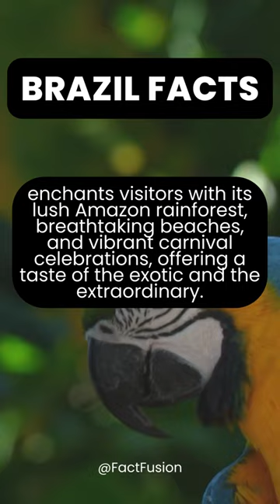Amazon Rainforest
Brazil, a land of samba and natural wonders, captivates visitors with its vibrant culture, stunning landscapes, and warm hospitality. From the iconic Christ the Redeemer statue in Rio de Janeiro to the Amazon rainforest's biodiversity and the breathtaking beaches of Copacabana, Brazil offers a diverse range of awe-inspiring experiences. The lively festivals, rhythmic music, and colorful street carnivals showcase the country's zest for life and celebration. Brazilian cuisine, with its delectable barbecues and exotic fruits, delights food enthusiasts. Whether exploring the bustling cities or immersing in the natural beauty, Brazil promises an enchanting journey filled with unforgettable adventures and cultural treasures.